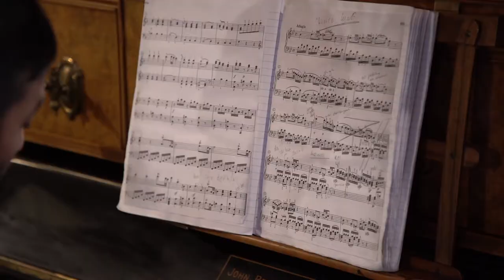Ditsong Museums Entrepreneurship and the Arts 2019